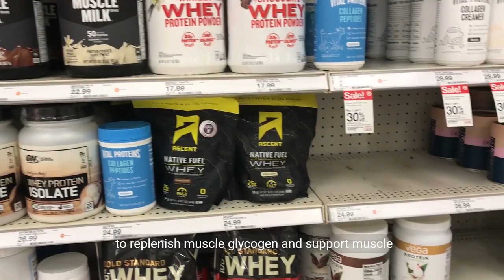Improve Leg Strength and Stability with Exercise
Improving leg strength and stability through exercise is crucial for overall fitness and daily functionality. Incorporating exercises like squats, lunges, and calf raises can enhance muscle mass, balance, and joint stability. Consistent training promotes better posture, reduces injury risk, and enhances performance in various physical activities, leading to a healthier lifestyle.  Additionally, focusing on core strength complements leg exercises by enhancing overall stability and control. Including activities such as planks, bridges, and stability ball exercises can strengthen the core muscles, further supporting the lower body during movements. This holistic approach to fitness fosters improved balance, mobility, and overall well-being.